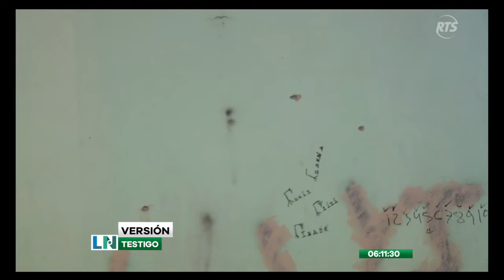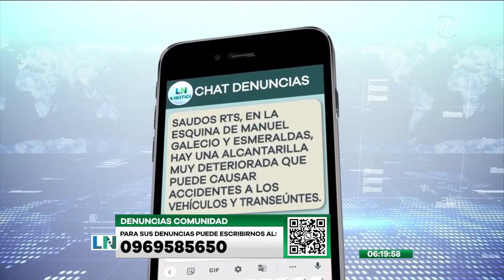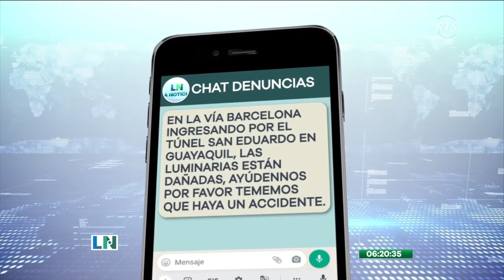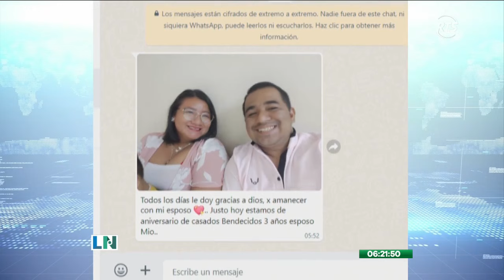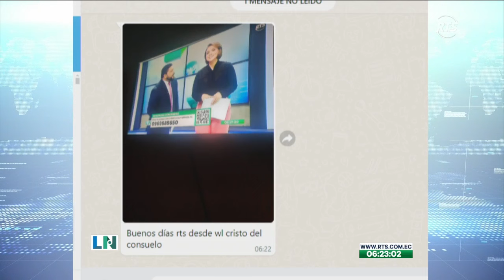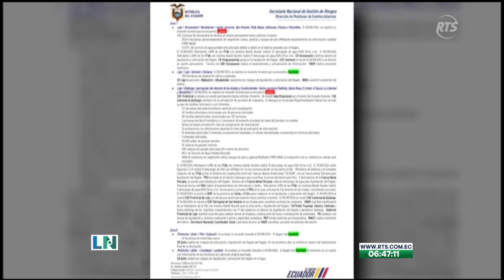El Despertar de La Noticia: Programa del 03 de septiembre de 2024